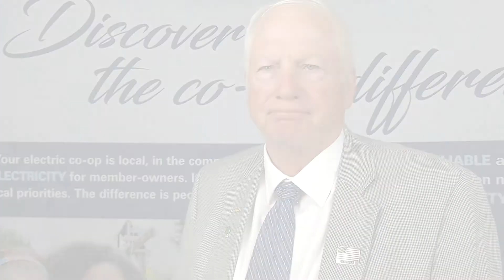Black Hills Electric Cooperative Annual Meeting 2021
Scenes from the Annual Meeting of Black Hills Electric Cooperative held at the Ramkota Hotel in June 2021.